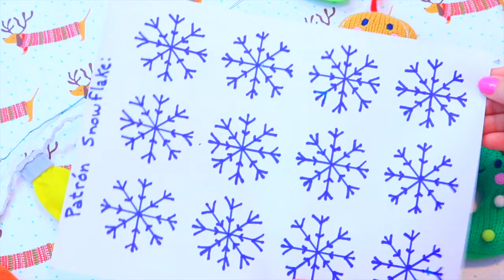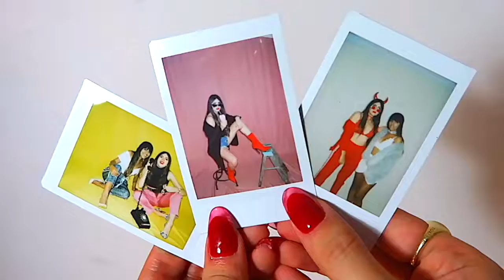DIY Snowflake | FREE Pattern Included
Learn how to make a beautiful DIY Snowflake with your hot glue gun and glitter. It's super EASY, AFFORDABLE & FUN!

Warning:
If you’re a minor ask your parents for help.

MATERIALS:

Plastic or crystal transparent container
Soap
Toilet paper
Hot glue gun
White glue
Glitter
Cute ribbon
Scissors

About me: I'm Fabiola from Puerto Rico.
Camcorder: Canon T5i and a canon 50mm 1.8 stm lense
Editor: Final Cut Pro X

Thumbs up if you enjoy this video! :)
If you read this, comment: “I am beautiful”.